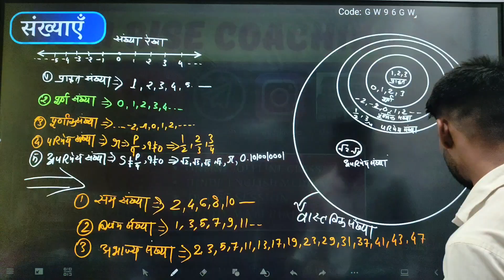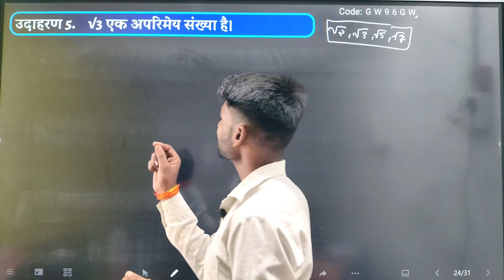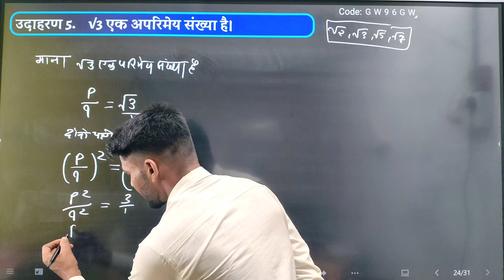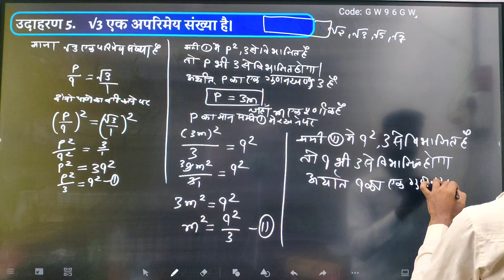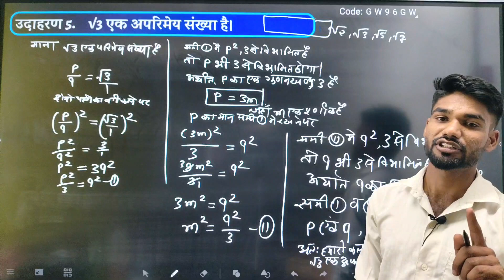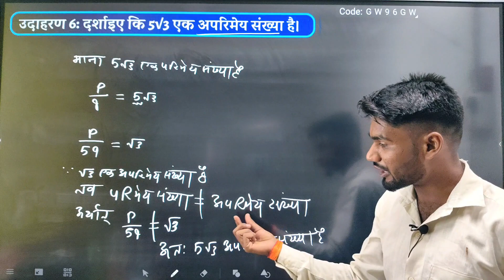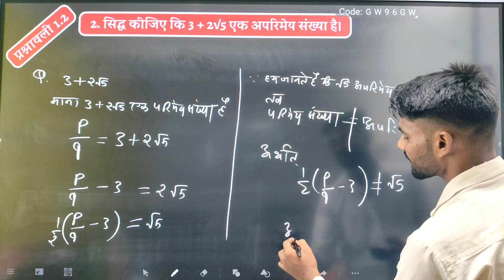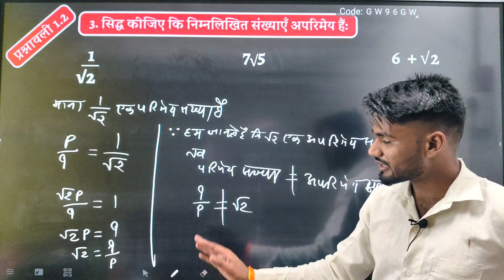Class 10th maths chapter 1 real number exercise 1.2 maths by Ritesh Solanki Study Kiya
With Real numbers class 10th maths chapter 1 NCERT ,We are starting the new session for class 10th students. This video will cover the whole Maths 1st chapter with questions, answers, and concepts. This video is going to be enough for all the students. All the students who are going to start their journey with us today with this video, we want to say one sentence to you all...

"YOUR RESPONSIBILITY IS ON US NOW"

So, Be confident because you are under the guidance of Study Kiya. We want to make sure one thing that if you keep following our guidance, it's our guarantee that you will succeed in the CLASS_10th exams. So, Let's start this journey together.